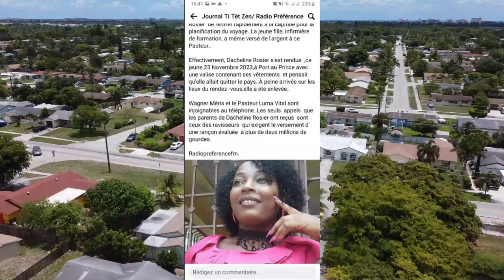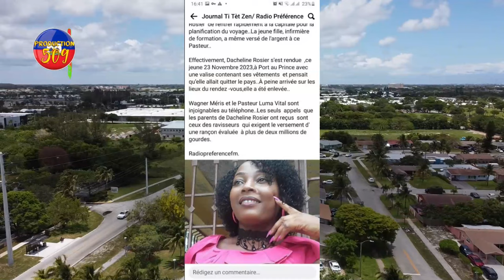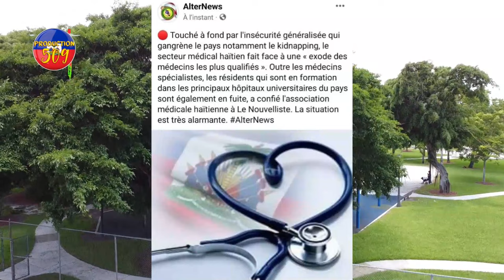CHèF G4NG TI WIL TONBE ANBA BAL LAPOLIS YON NèG SOU FACEBOOK KIDNAPE MADANM SA MEZANMI